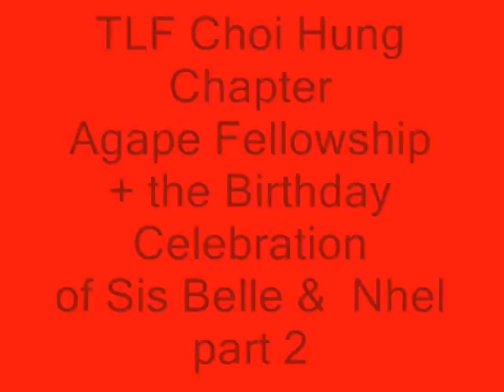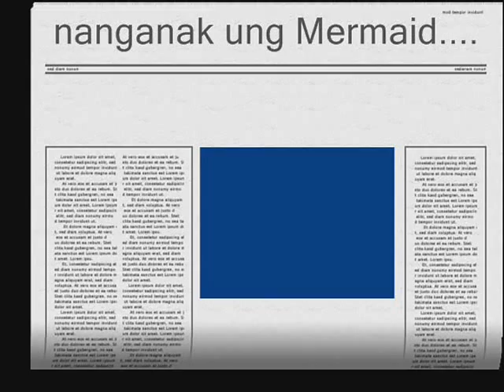TLF Choi Hung Agape @ Trio Beach part 2